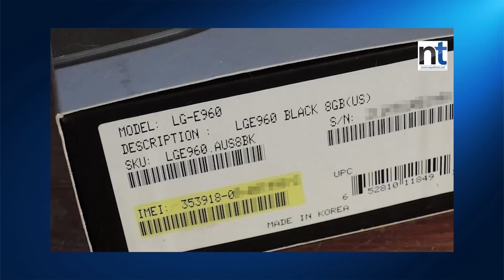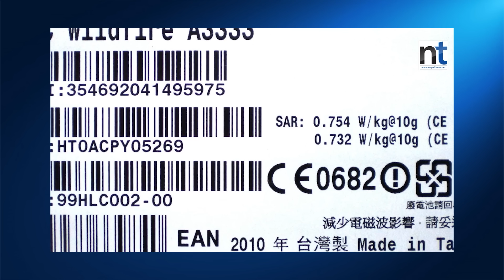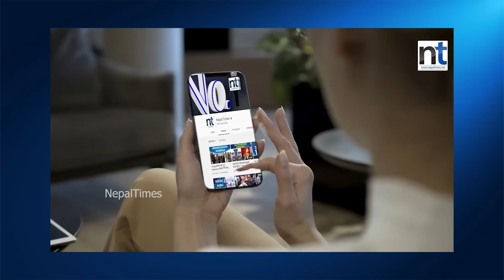एमडीएमएस दर्ता नभएका मोबाइल बन्द ? कसरी दर्ता गर्ने ?|| Nepal Times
एमडीएमएस दर्ता नभएका मोबाइल बन्द ? कसरी दर्ता गर्ने ?

Produced By: Nepal Times Media Private Limited
News Edited By: Harihar Nepal
Presented By: Sanchita Shrestha
Video Edited By : Nepal Times